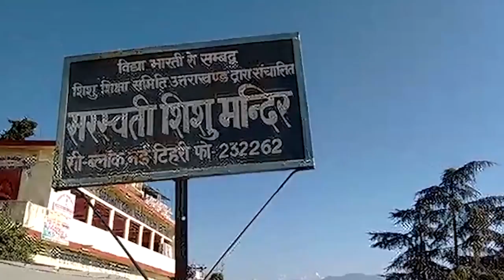Saraswati Shishu Mandir school, in New Tehri, in Uttarakhand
Children during yoga session and morning assembly at Saraswati Shishu Mandir school run by RSS, in New Tehri, in Uttarakhand.

Video by Sanjay Rawat/Outlook